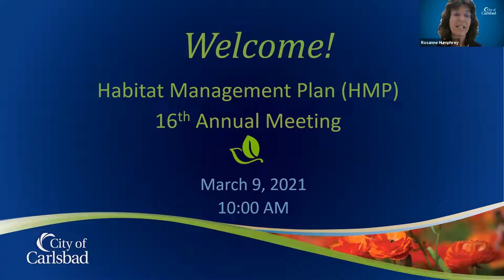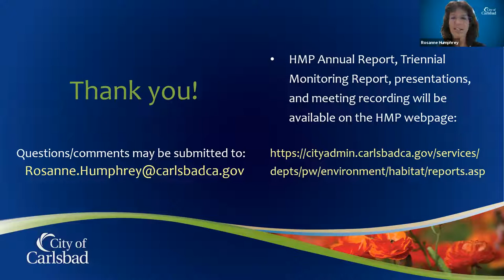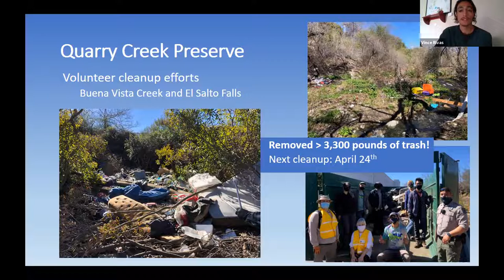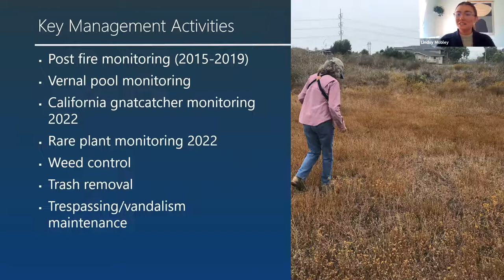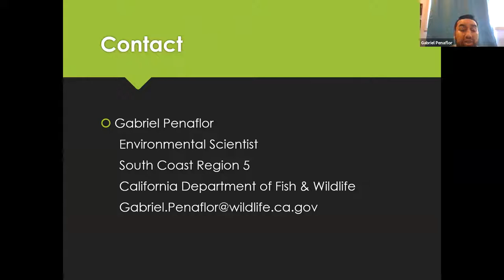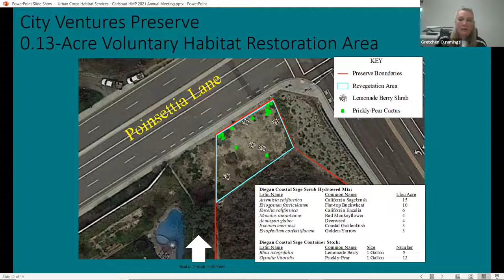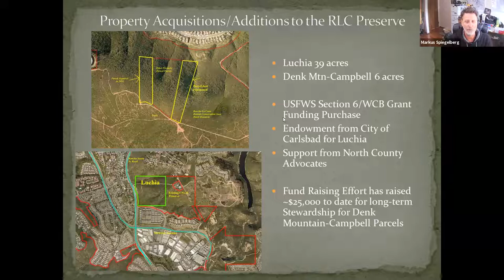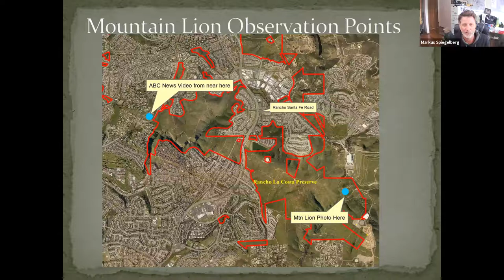Habitat Management 2021 Annual Meeting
Habitat Management Plan 2021 Annual Meeting presentation from 3-9-21